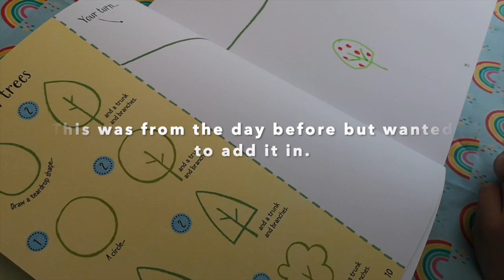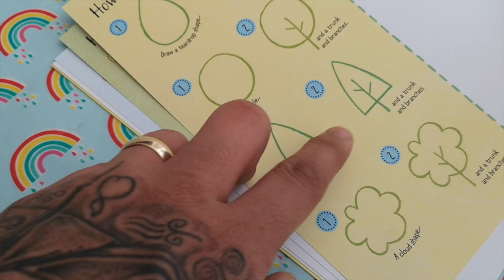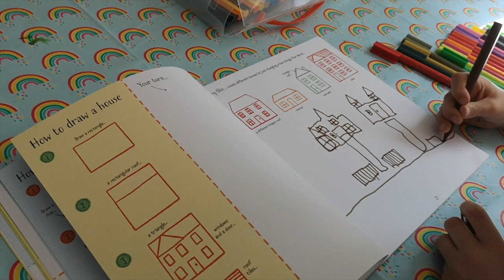Just another manic Wednesday!|Autism Family Vlog_113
So I was on my last couple dayshifts before I'm off work for a couple weeks so Amy vlogged the day as there was alot of requests for daily type vlogs. From Saturday we hopefully can get out and about a little to make some more fun filled vlogs despite the lockdown. Hopefully your all well and keeping safe . Adam, Amy and the twins.

What Equipment I Use :

Cameras:
Canon EOS M3 - EF-M 18-55 mm
Canon Canon EF-M 55-200 mm f/4.5-6.3 IS STM
Huawei P20 Pro

Laptop
Apple MacBook Pro

Accesories
SanDisk Extreme 64 GB SDXC
RØDE VideoMic GO On Camera Mic
Joby GorillaPod 1K Kit
Canon Holster Bag
Manfrotto PIXI EVO
Joby GorlliaPod Arm
Joby Action Series Hub Adapter
Joby GorillaPod 500 Action Tripod
JOBY JB01562-BWW GorillaPod 3K Video PRO Kit

Editing
i Movie
Adobe Clip
Canva
Filmora Go
Kinemaster